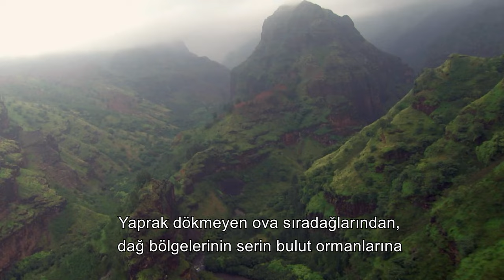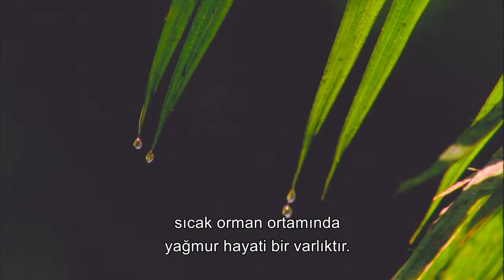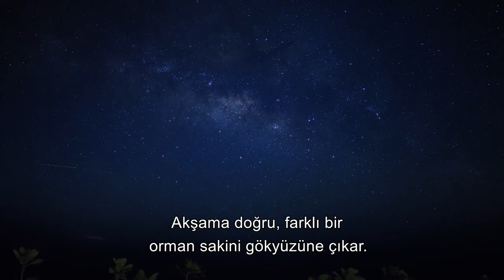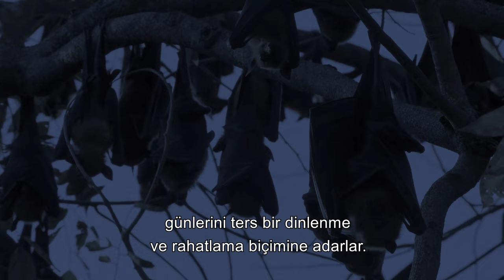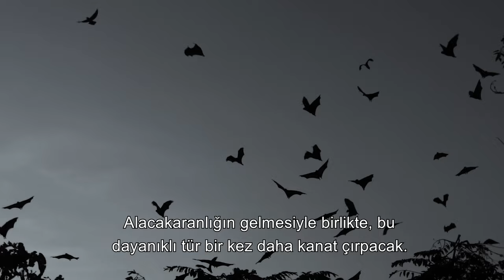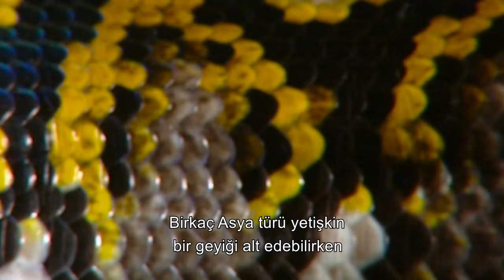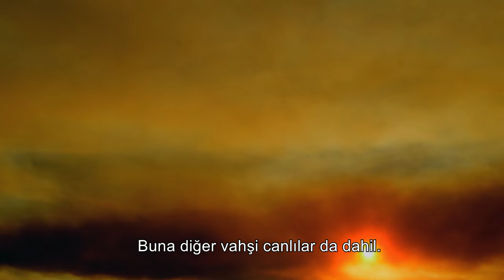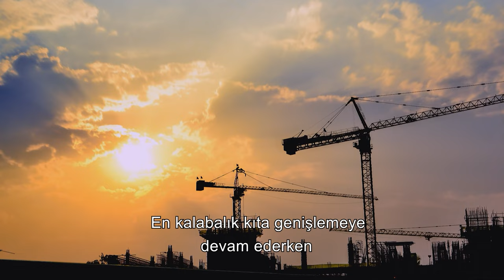ASYA PİTONU: DÜNYANIN EN ZEHİRLİ YILANI | 4K HAYVAN BELGESELİ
Asya Ormanları'ndaki dünyanın en zehirli yılanının macerası: Asya pitonu! 🐍